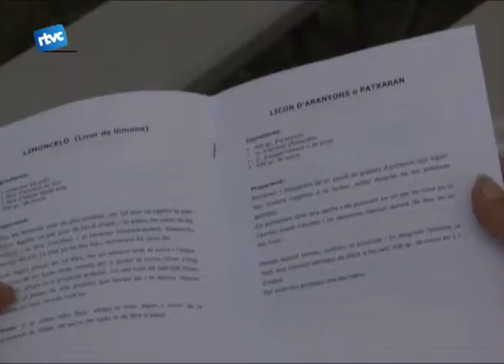Herbes remeieres a la Serreta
Un any més, el parc de la serreta ha tornat a acollir la fira d'herbes remeieres i aliments ecològics. En la seva segona edició, no hi han faltat propostes com horts vitals, sabons naturals, remeis ecològics o aliments casolans.
Una de les activitats que es van realitzar, amb èxit, durant el matí de dissabte, va ser el taller d'elaboració de licors organitzat pel Museu Arxiu Tomàs Balvey.